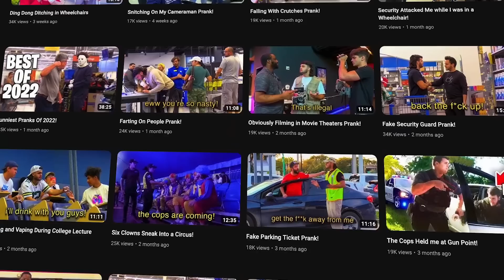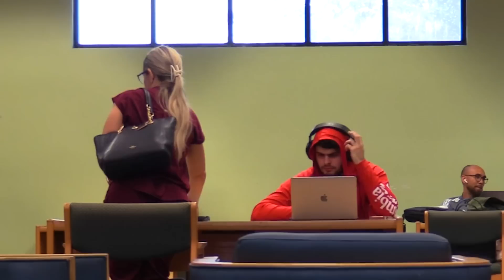Blasting ANDREW TATE Videos in the Library Prank!